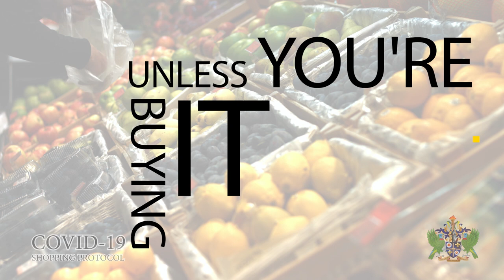COVID-19 Shopping Protocol (PSA )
The protocol for shopping during the fight against coronavirus